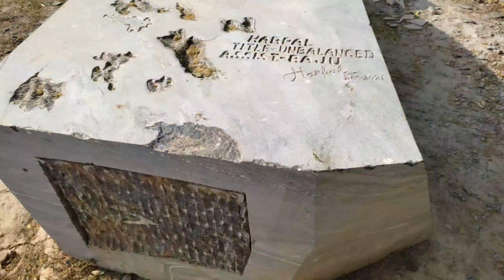paani ke bich Mai phone le gya ... 😅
Pani ke bich Mai phone le gya... 😅

If you liked my videos so pls don't

           ❣️❣️❣️❣️ byy